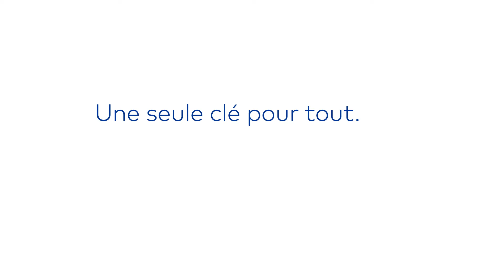Une seule clé pour tout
Avec les systèmes de fermeture mécaniques de dormakaba, la fabrication d’une clé adaptée à tous les cylindres utilisés est possible. Vous pouvez ainsi ouvrir toutes vos portes avec une seule clé. Impossible de faire mieux en termes de simplicité, de sécurité et de qualité...